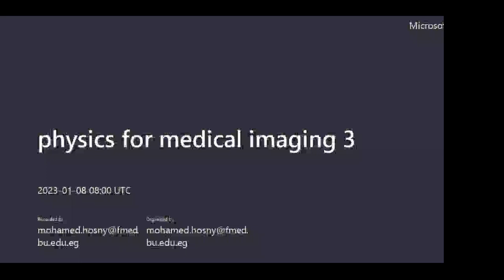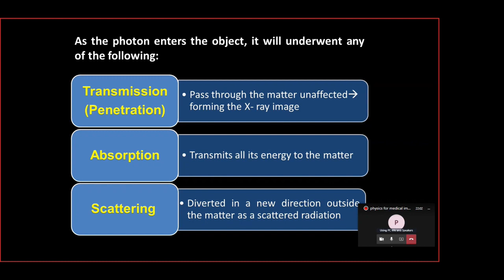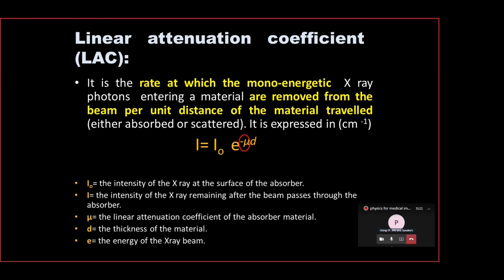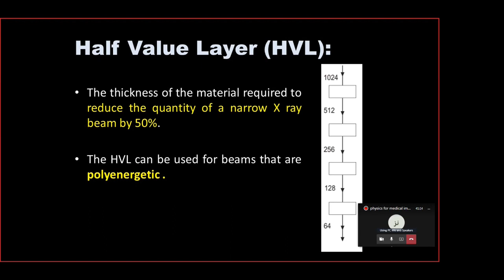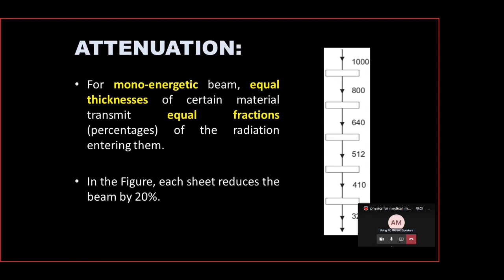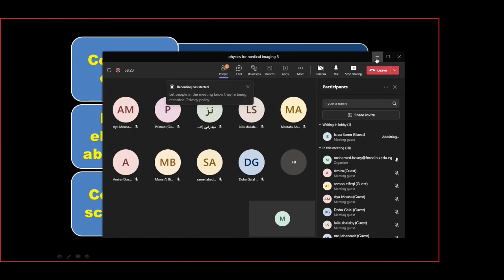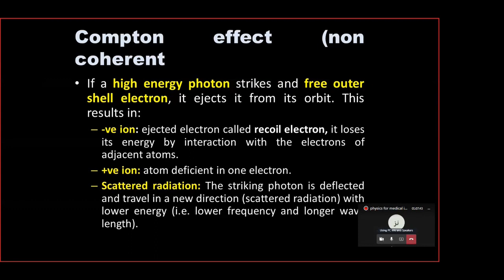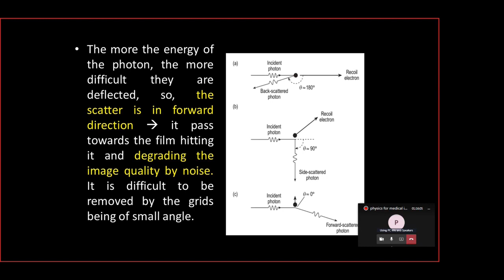X-ray physics 3 - interaction between X-ray and the matter I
Interaction between X-ray and the matter:
-Attenuation terms and definitions.
-Interaction processes between X-ray and matter.
    -Compton effect.